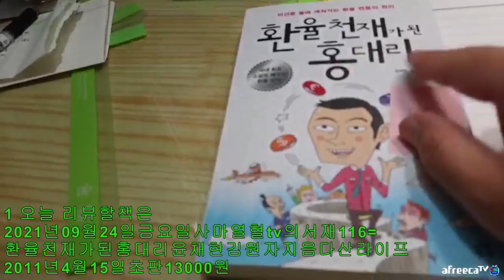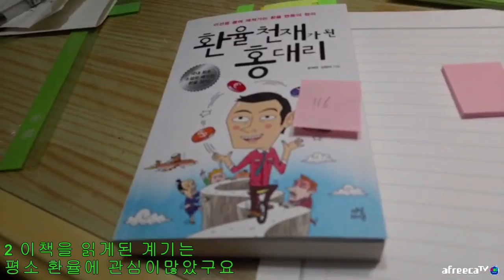자막=2021년09월24일금요일사마열혈tv의서재116=환율천재가된홍대리윤채현김원자지음다산라이프2011년4월1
2021년09월24일금요일사마열혈tv의서재116=환율천재가된홍대리윤채현김원자지음다산라이프2011년4월15일초판13000원

입니다
좋은책 출간해주신 다산라이프에 감사의마음 전합니다
감사합니다

intro
0 클릭해주셔서 감사합니다 사마열혈tv의 서재입니다

1 오늘 리뷰할책은
2021년09월24일금요일사마열혈tv의서재116=환율천재가된홍대리윤채현김원자지음다산라이프2011년4월15일초판13000원

입니다
감사합니다

2 이책을 읽게된 계기는
평소 환율에 관심이많았구요

전에 행시공부하던시절
환율이 정말 이해가 안갔었는데

관련문제 풀 때 힘들었는데요 ㅠㅠ
나중에 환율을 쉽게 설명한 책이 나왔다고하여

읽어야지하다가
품절이라서아쉽다가

얼마전 재출간되어
바로 구입하였습니다
차분하게 읽고 이에 리뷰합니다

3 이책의 장점 혹은 강점은 매우 많습니다
31 이책은 환율을 어느회사의 일을 소재로하여
설명하십니다
흥미도 유발되고
딱딱하지않아서
접근하기가 좋습니다

32 쉬운말과 상황으로 설명하십니다
가장 좋은 책은 쉽게쓰인책이다 –사마열혈!

33 전문용어나 경제용어등은 뒤에 따로 해설란이 있어서
수시로 참고 가능합니다
절충의 묘인듯합니다

34 좋은 상황인용과 처세에관한 이야기도많은데요
사회에서 만나는 다양한 군상여기서도 있습니다

4 이책의 단점 혹은 약점은 없습니다
차후 추가출간을 기대해봅니다
아울러 한번 품절이후 오랜시간이 지나서 독자들의
요청에 의해 다시 출간되는일이
자주있었으면 좋겠습니다
다산라이프 출판사에서 책 출간을 원하는
아이디어가 있으신 분을 모십니다
다산북스 홈피-투고원고-란에 간단한 개요와 취지
연락처 등을 보내주시는 것을 기다린다고 하니
독자에서 저자로 변신하실분들의 많은 참여를
기대합니다

5 이책을 추천합니다
환율에 관심있으신분
경제에 관심있으신분
딱딱한 전문서적보다쉽게 접하고 싶으신분
그리고 성인 모두에게
추천합니다

6 제 방송을 봐주셔서 감사합니다

7 이 내용을 주변분들과 공유해주시면 감사합니다
출처는 꼭 사마열혈이라고 남겨주시구요

좋은책소개는 사마열혈이 하겠습니다

감사합니다

-클릭
2021아프리카/유튜브에서

바로보기
2021유튜브 사마열혈TV-구독+시청시 재생목록 누르시면 이어서 재생